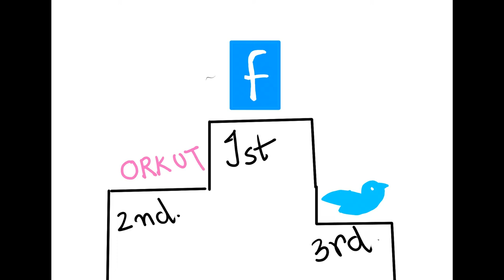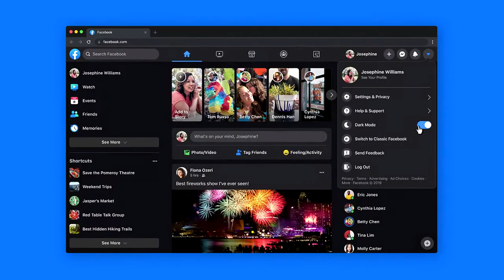WHY teens stopped using facebook in india mostly #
just for fun don't take it seriously, i mean I just wanna say there are places where you don't want your parents to snoop and this one site is not that